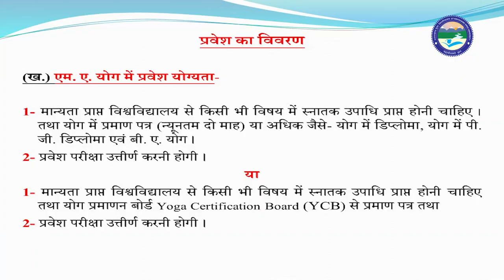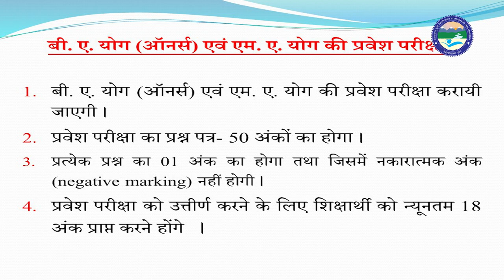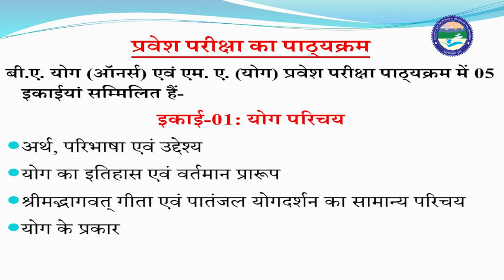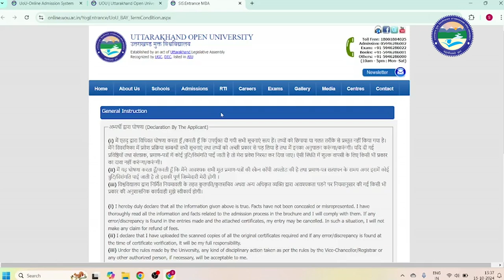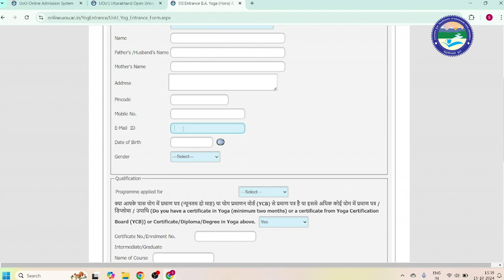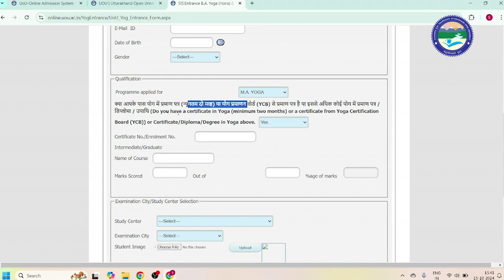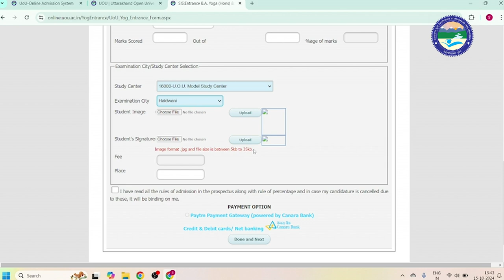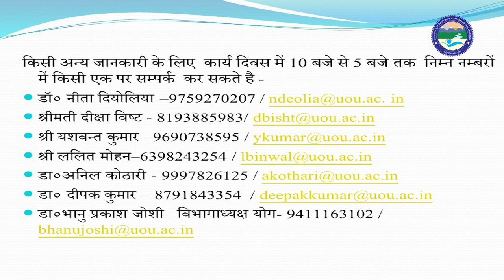बी.ए. एवं एम. ए. (योग) प्रवेश परीक्षा || सत्र-2024-25 || UOU || YOG Entrance Exam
Uttarakhand

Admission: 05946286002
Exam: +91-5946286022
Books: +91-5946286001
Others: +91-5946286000